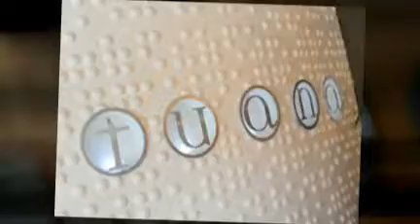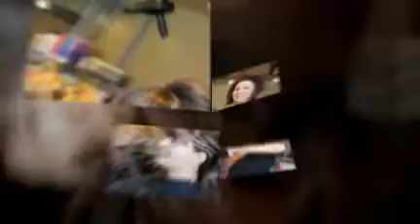Monday at Tuana Salon